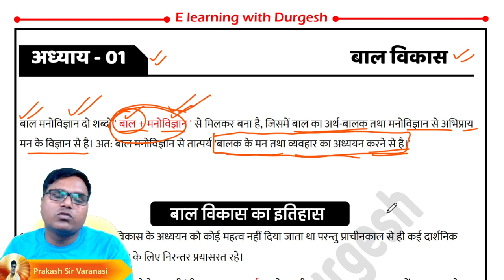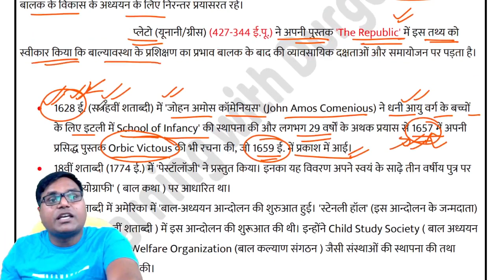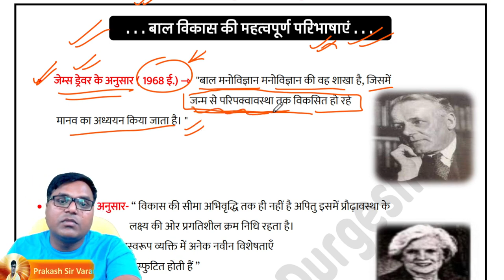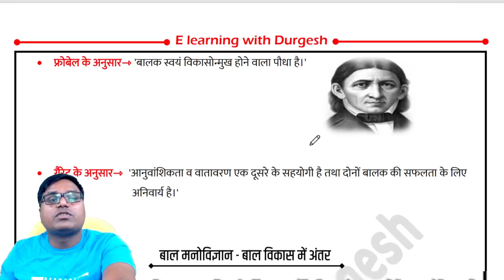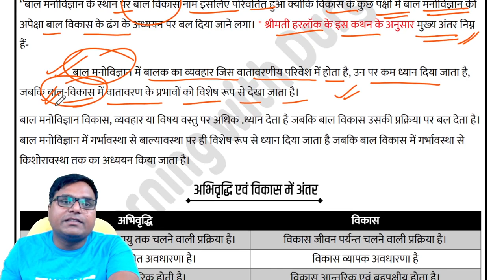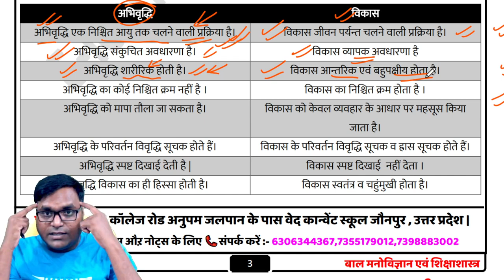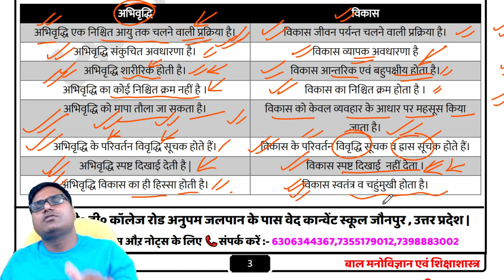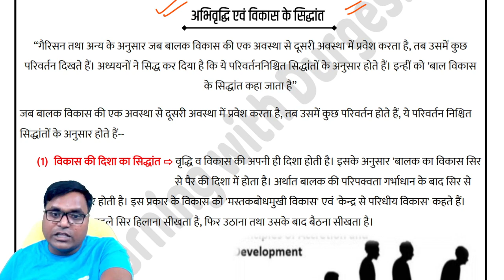बाल विकास/Child Psychology || बालविकास Class-01 For SUPERTET / UPTET /CTET / KVS / ALL TEACHING EXAM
👇🏻 फेसबुक पेज 👇🏻

👇🏻   यूट्यूब चैनल 👇🏻